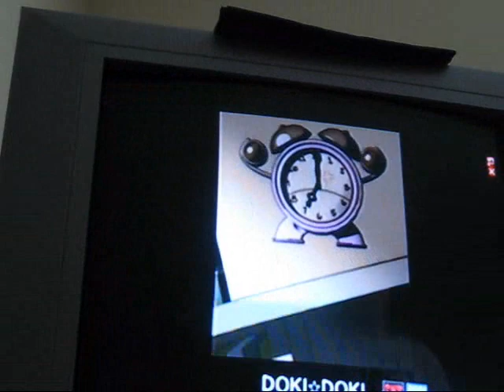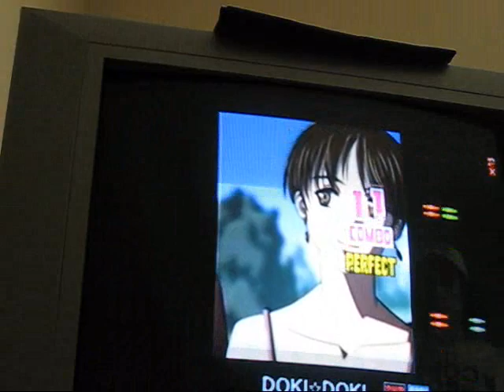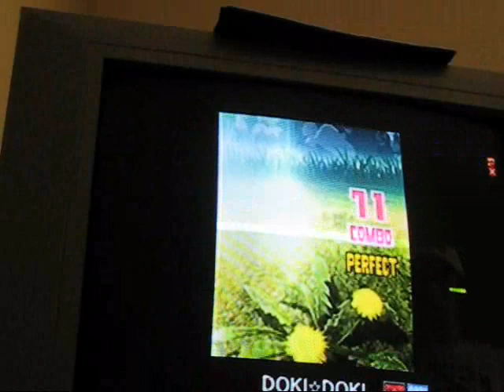DOKI☆DOKI EXT OPEN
Song : DOKI☆DOKI by TAEKO
Difficulty: 57 [82] OPEN EXTREME
Player : CALF
Rank : A
Options : [x7.5|P-ON|C-ON|RAN]
Game: Guitarfreaks V

Made a bunch of really stupid mistakes, I usually S it. This really should not have been upped to an 82.